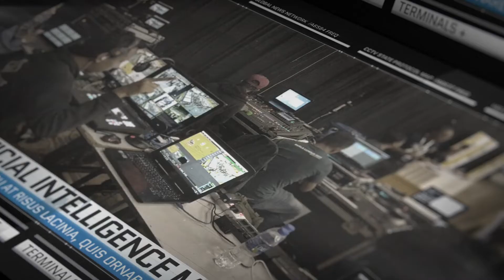HUD - UI News Graphics ★ Best After Effects Templates ★ 2022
Main Features:
- After Effects project
- News Opener + Globe Background
- 7 UI [User Interface] Screens
- 4K Design Resolution [16×9]
- Resizable AE Shapes
- Works with All AE Languages
- Free Font Links are included in the Package.
- Footage NOT included. Used for preview only.